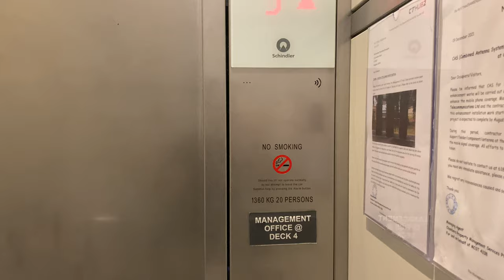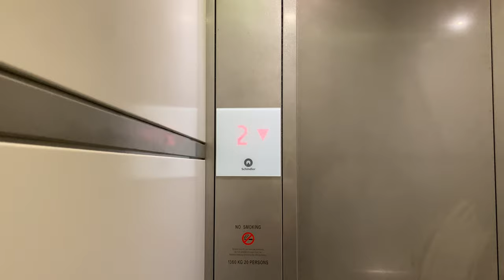SCHINDLER 5500 MRL @ CT HUB TWO [LOBBY 2]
CT Hub 2 consists of three separate blocks served by a single carpark podium.

For lobbies 1 and 2 and Service Lift 1, they are part of a single 13-storey block, but with only a part of the block being reserved for the carpark. Lobby 2 in this video do NOT serve the carpark decks, instead being occupied by offices from levels 1 to 4. Besides this difference, these also serve the main office area from levels 6 to 13. Level 5 is a common facility area that is shared among the 3 blocks at the top of the carpark podium.